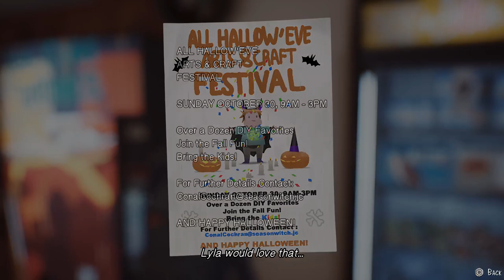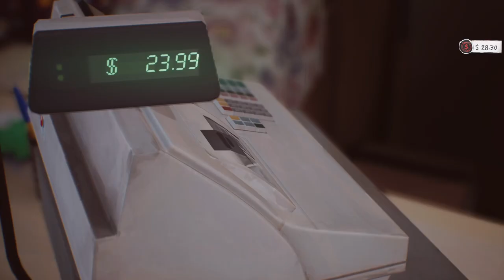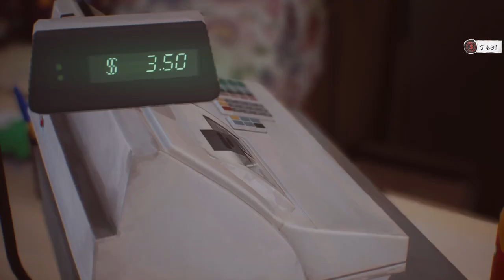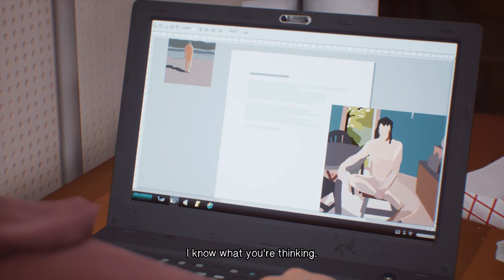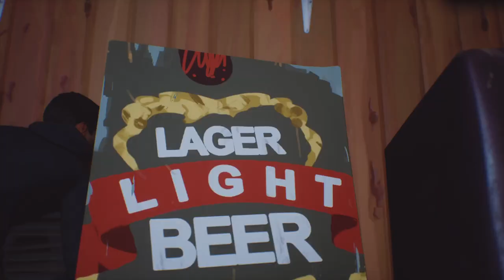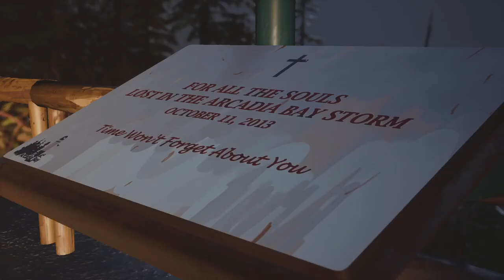Life is Strange 2 Episode 3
Episode 3 Journey Of Two Brothers From Settle To Organ